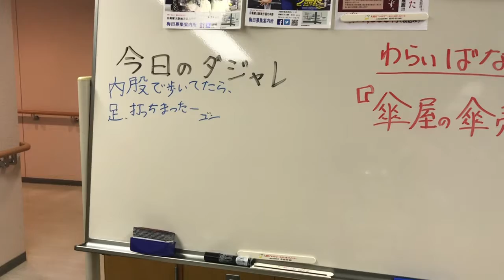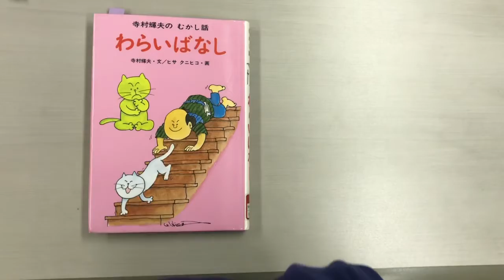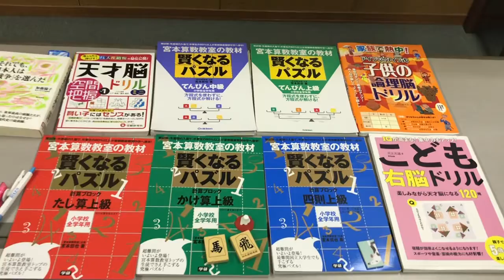ダジャレ（内股）、笑い話（傘屋の傘売り）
【小学生の学習教室】
《今日のダジャレ》

内股で歩いてたら、あし、打っちまった〜。

《音読》
笑い話
『傘屋の傘☂️売り』

暗唱・素読（古事記・偉人伝・論語・短歌など）

plus　右脳・空間・論理的思考ドリル

 ◆賢い子は生まれつき賢いのではなく、

　頭を使っているうちに賢くなるのです。

◆『旧薩摩藩・郷中教育』
　①嘘を言うな
　②負けるな
　③弱い者イジメをするな

◆良いと思う事をやり、
　悪いと思う事を止める。

　それを『勇気』と言う。

◆仏様は見てござる

　良い事をすれば、良い結果が。
　悪い事をすれば、悪い結果が。

　これ、宇宙の法則

（高野山真言宗）

◆①Try not to become a man of success
    but rather to become a man of value.
成功者になろうとするのではなく、
価値ある人間になろう。

②Enjoy the little THINGS.
    小さなことを楽しもう。

③No one has ever become poor by giving.
   与える事によって貧しくなった人は、
　 いまだかつて一人もいません。

《井上和彦先生》

　渾身の最新作
『自衛隊さん、ありがとう』発売中

◎辛坊治郎さんも推薦

《自衛官　募集中》